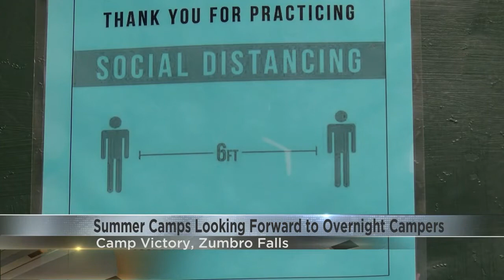Campers Gear up for 2021 at Camp Victory